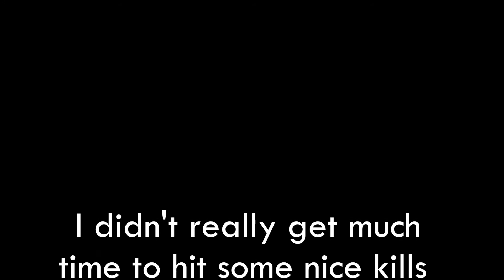RainbowSix Siege Beta minitage! (worth buying?)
Here is a montage of my best clips I had on the beta of RainbowSix Siege!
I think it is a fucking awesome game to play with friends and I really enjoyed the game!
worth buying? YESSS!
Song: Mockingbird (Album Version (Explicit)) - Eminem